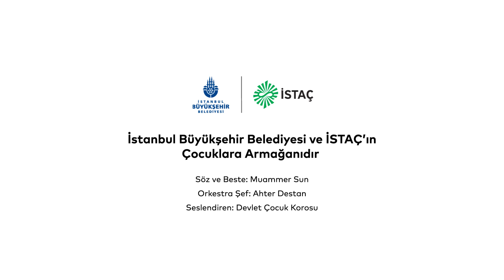Yağmur Türküsü | 23 Nisan Çocuk Bayramı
İstanbul Büyükşehir Belediyesi ve İSTAÇ'ın çocuklara armağanıdır.

Composer / Besteci: Muammer Sun
Author / Söz Yazarı: Muammer Sun
Publisher / Editör: Median Müzik Edisyon

Koro Şefi: Ahter Destan
Koro: Devlet Çocuk Korosu
Tonmaister: Erkin Onay
Video: İstanbul Büyükşehir Belediyesi Medya A.Ş.